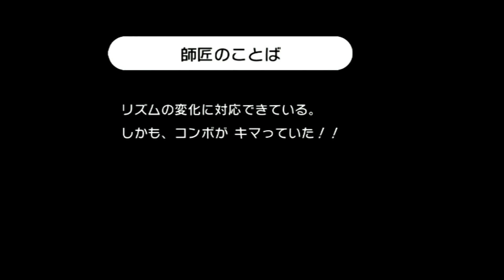パーフェクトを目指せ【リズム天国】